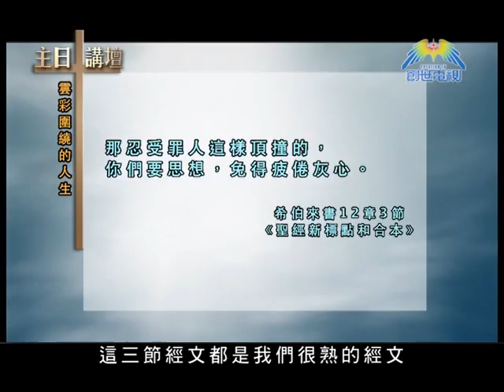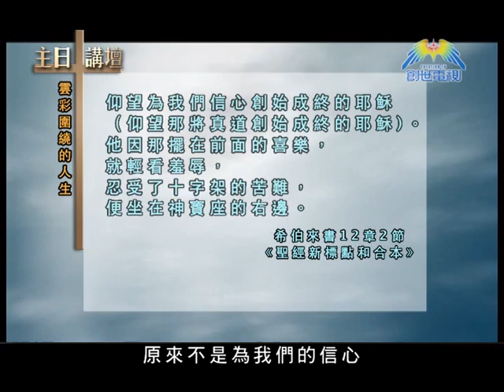主日講壇 關國瑞牧師 雲彩圍繞的人生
你會不會覺得作為基督徒、作為一個侍奉的人很累？希望什麼都不用做就好了，但什麼都不做又不覺得輕鬆很多，問題在哪裡？
基督之家第五家主任牧師關國瑞牧師，在《主日講壇》與你驅走靈裡的疲倦。

美國主日講壇
每週日主日早上9:00
重播: 星期一晚上 9:00、星期三凌晨 3:00、星期四早上9:30、星期五下午3:00

創世電視頻道︰三藩市灣區無線頻道1.8台、28.1台﹑洛杉磯無線頻道31.5台
iOS App Store及Android Play Store搜索安裝「創世電視」或「creationtv」